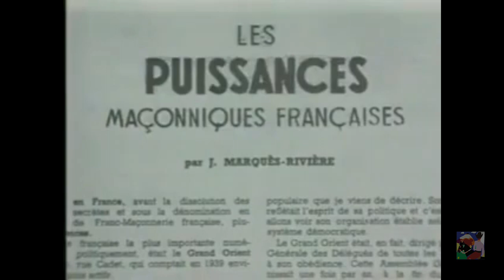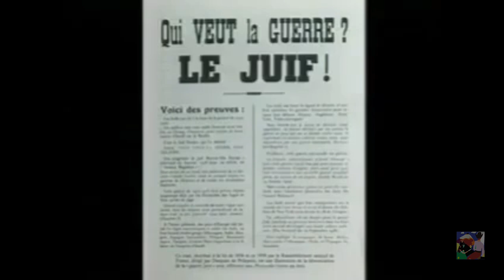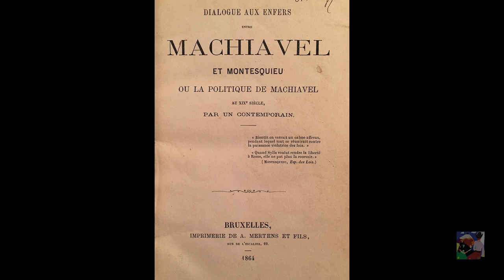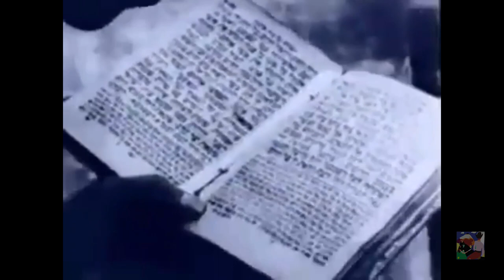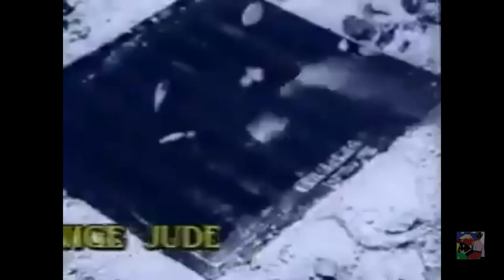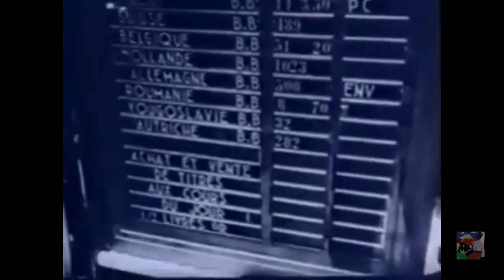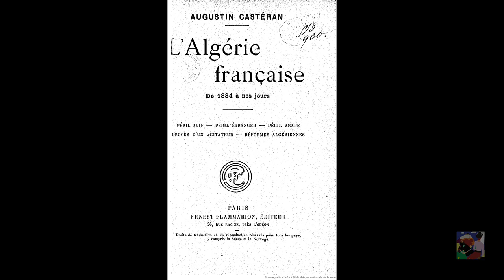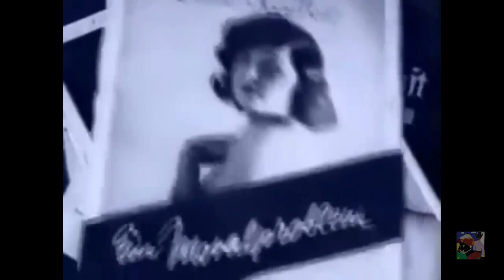Protocolli dei saggi di Sion. Razzismo e antisemitismo. La Forza del Pregiudizio.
Protocolli dei saggi di Sion.

Marco Dolcetta
Autore della serie trasmessa da RSI
''Il Nazismo esoterico: mito, sacro, occulto'', documentario (1994)

Pierre-André Taguieff - Filosofo francese
Claudio Mutti -  Direttore della Rivista di studi geopolitici Eurasia